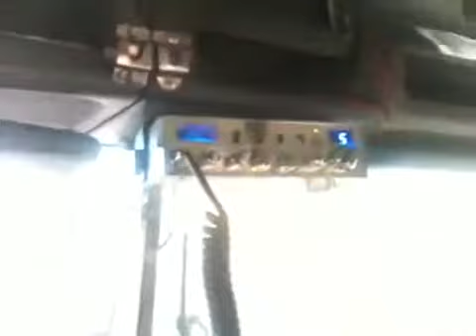BRONCA DE TRAILEROS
Uploaded on 17 Dec 2010
Agarre de palabras ayayayay